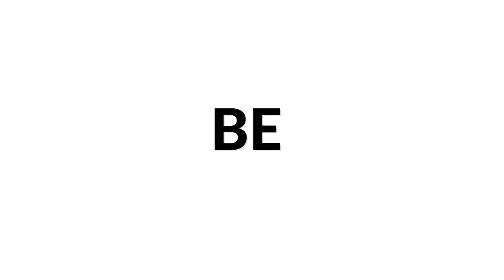Johannes Möller plays his composition Eternal dream on a Sueño Series Magica classical guitar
Johannes Möller plays his composition Eternal dream on a Sueño Series Magica classical guitar | Siccas Media